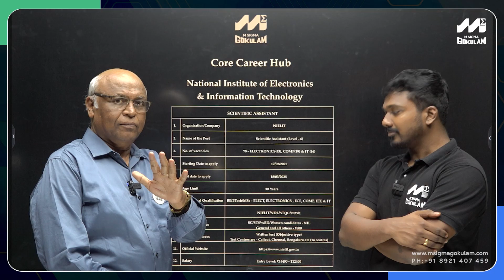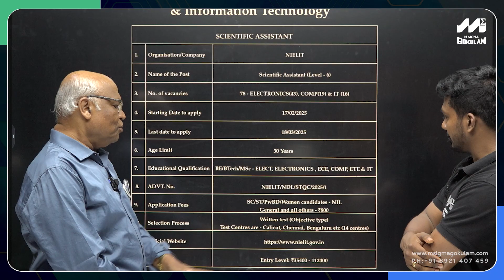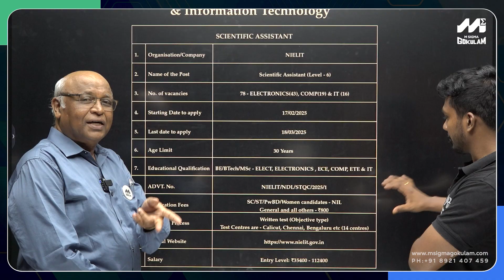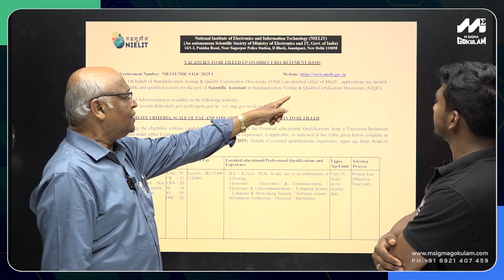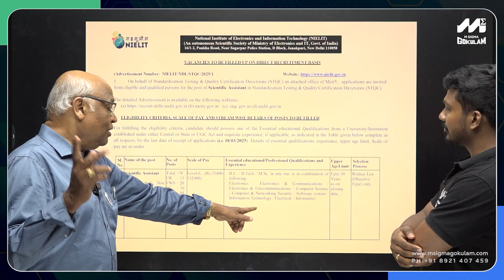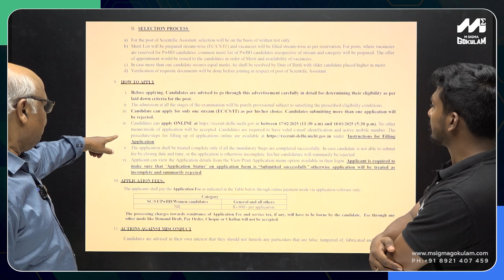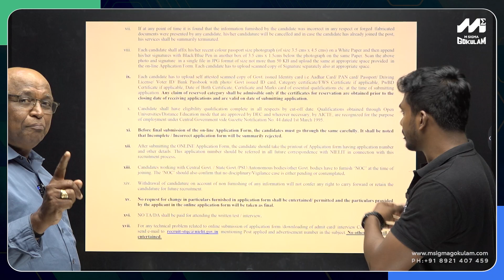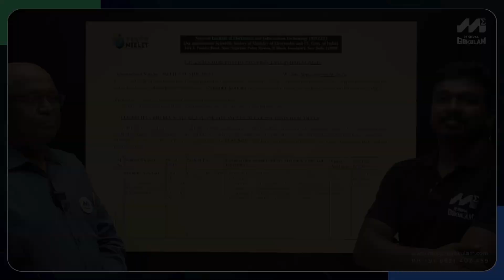NIELIT Recruitment 2025 | Govt Job for Engineers | Scientific Assistant Post | MSIGMA GOKULAM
Introducing Msigma Gokulam’s Core Career Hub an exclusive series dedicated to guiding engineering students toward core job opportunities! 💡💼

🎯 Expert Talks | 🔧 Skill Development | 📈 Placement Insights

This initiative is designed to bridge the gap between academics and industry, helping students build the right skills and secure their dream jobs in their respective engineering domains. Watch the highlights and get inspired! ✨